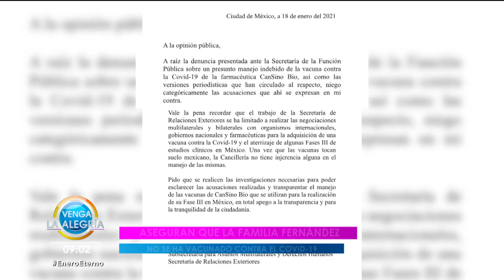Bella de la Vega se disculpa por foto con féretro de José Ángel García. | Venga La Alegría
Vicente Fernández Jr. salió en defensa de su papá tras acusaciones en redes por un video donde se ve un supuesto tocamiento a una mujer.